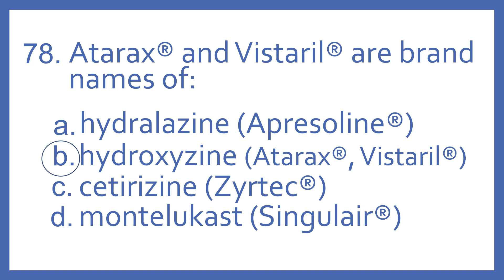Top 200 Drugs Practice Test Question - Atarax and Vistaril are brand names of:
Top 200 Drugs Practice Test Question 78 - Atarax and Vistaril are brand names of: Individual practice test questions from my Top 200 Drugs Quiz #2 Video based on my Top 200 Drugs Flashcards with Audio. For pharmacy students, pharmacy technicians, and nursing students preparing for NAPLEX, PTCB PTCE, or NCLEX.